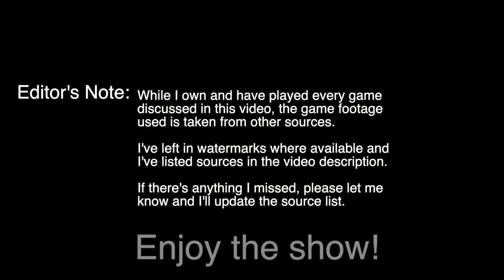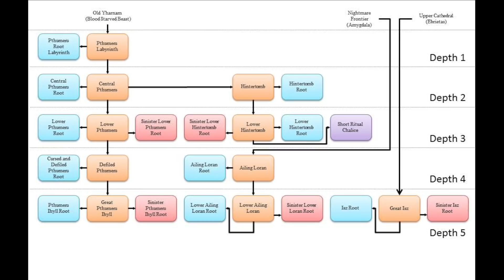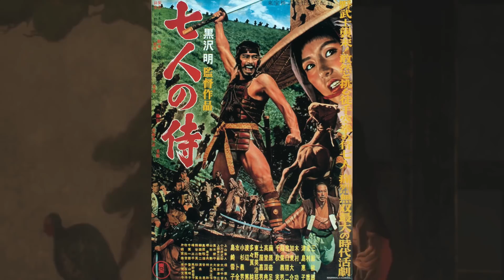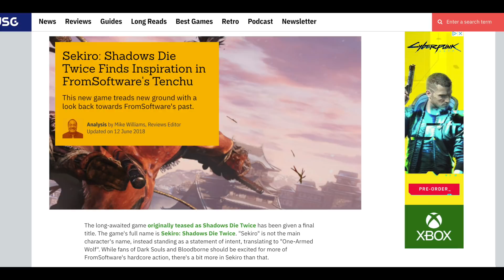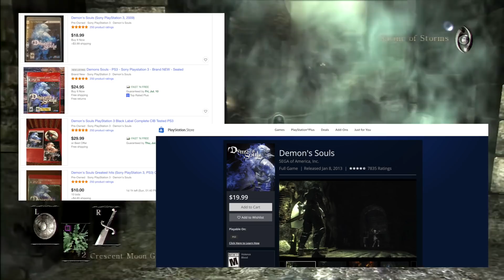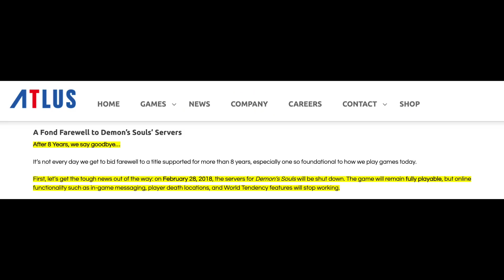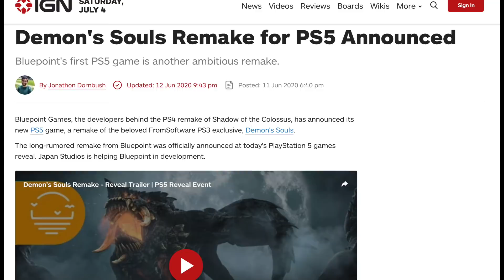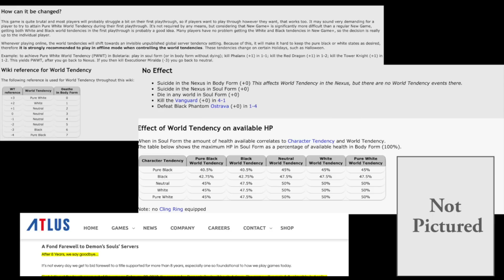HOW TO GET INTO: Dark Souls (Series) || Crash Thompson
The From Souls series can be HARD games to get into, but if I can figure them out, so can you. This vid is here to help a bit...

Maybe...

I'll try, but I can promise nothing but bad jokes and stale memes. Good luck gamur grilz.

If there's any source I neglected to mention, let me know and I'll update the list.